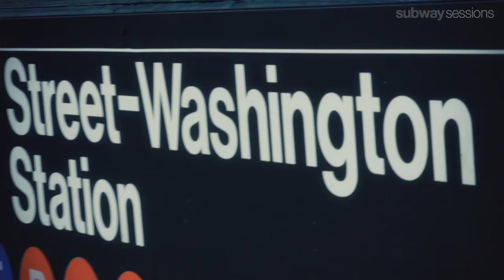Kina Grannis - Valentine - West 4th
Kina Grannis performs "Valentine" for Subway Sessions at West 4th.